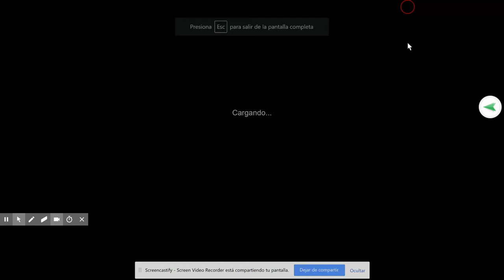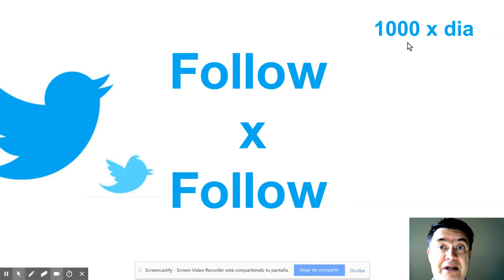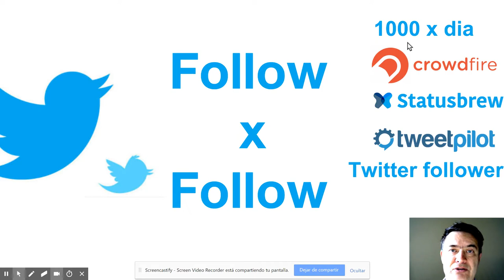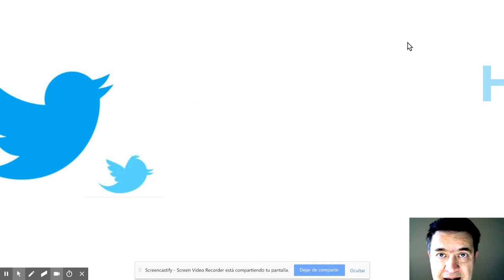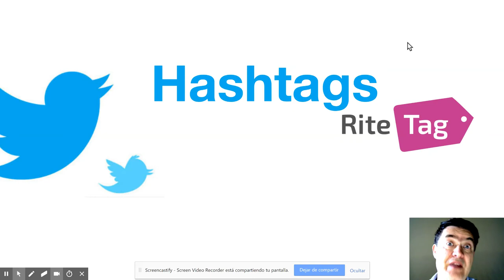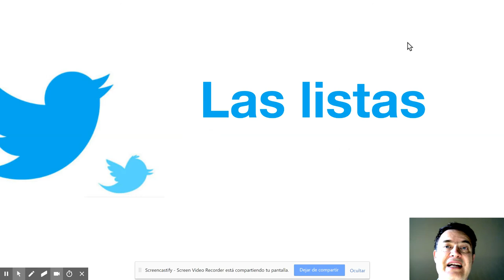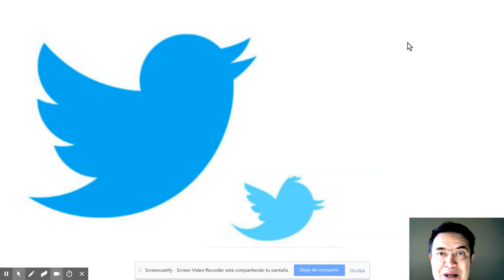🔺Los mejores TIPS Consejos para CRECER en TWITTER en 2020🔺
Algunos consejos, tips, para crecer en Twitter y usar la red social en marketing.Algunas aplicaciones recomendadas y consejos de uso.

marketing en mallorca
marketing, marketing digital, marketing online, estrategias de marketing digital, tendencias de marketing digital